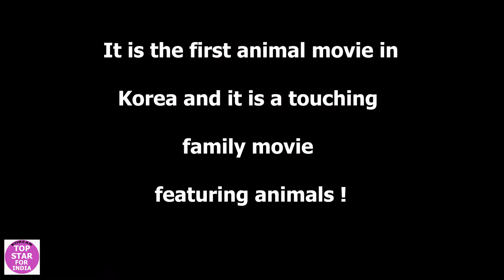Korea's First dog Movie!한국최초의 강아지 영화!어린향기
Korea's First dog Movie

Music copyright:
Song:
Heart Is… Mind…
artist:
WonHoGyeong
Fluxus Music (Agency)